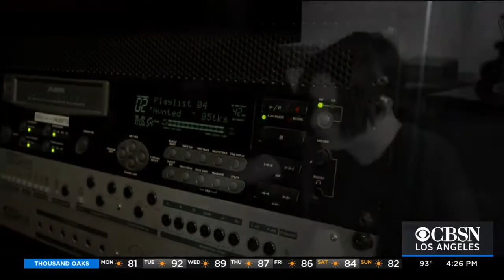Cherokee Studios on CBS News